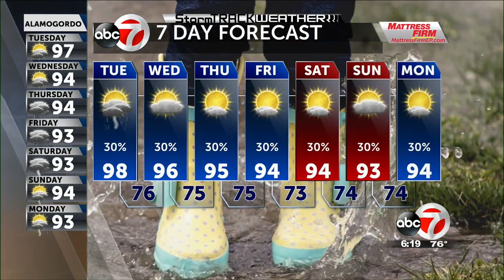StormTRACK Weather: Monsoon Weather Pattern Settles in